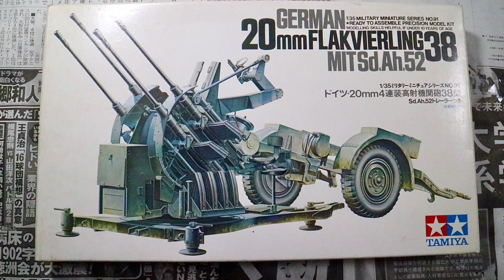GERMAN 20mmFLAKVIERLING38 MIT Sd.Ah.52(TAMIYA 1:35)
ドイツ20mm4連装高射機関砲38型 トレーラーつき（タミヤ 1/35)です。
無改造で寂しい仕上がりだったので、ちょっとしたベースと手持ちで似合いそうなフィギュアを探して作って添えてみました。
りんごをかじっているドイツ兵です。顔、やり直さないとね。
BGMはDOVA-SYNDOMEより「決戦」 written by 田中芳典です。